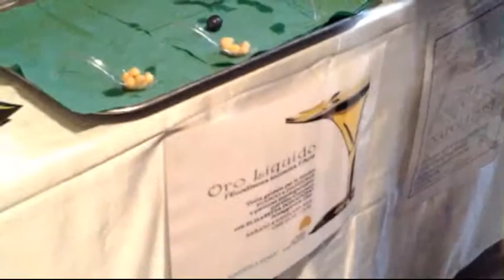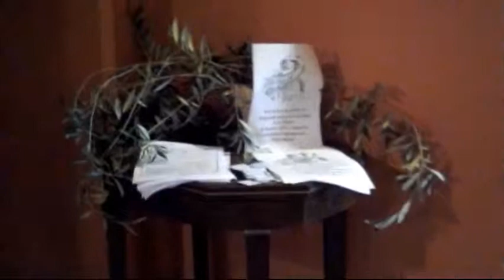Museo di San Gennaro, viaggio nell'olio pane e ceci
Museo Tesoro di San Gennaro, un viaggio nell'olio, pane e ceci
Un viaggio negli oli della Campania. Ha preso il via al Museo del Tesoro di San Gennaro di Napoli per l'iniziativa "Oro Liquido L'eccellenza incontra l'Arte" promosso da napolipost e che prosegue con appuntamenti ogni primo sabato del mese. Una location eccezionale dove al termine delle visita alla mostra in corso 'Fuoco e Passione' un percorso infodegustativo ha condotto i turisti in un ulteriore tour nei prodotti dei territori della Campania.
Il primo assaggio ha avuto un ospite d'eccezione: l'olio cilentano che ha vinto nei giorni scorsi il primo premio quale miglior olio, categoria fruttato medio della regione Campania, 'Primolio' prodotto da una azienda di Morigerati. Un olio dal profumo e dai sapori che ricorda la terra al confine con la Basilicata dove un'oasi ambientale Morigerati, Sapri, preserva un pezzo della nostra regione.
Ad accompagnare gli assaggi d'olio ceci di Grumo Nevano e pane del forno di piazza San Gaetano. Un mix di ulteriori semplici prodotti legumi e farinacei che sono altri gustose pietanze da raccontare ai visitatori provenienti da Toscana, Puglia e Lazio che hanno scelto la visita infodegustativa presso il Museo del Tesoro di San Gennaro.
A gustare olio, pane e ceci grandi e piccoli che hanno potuto conoscere ed assaporare così quello che da sempre costituisce l'oro della terra, l'olio nelle sue più genuine caratteristiche: i profumi del Cilento, grazie ad un fruttato medio strepitoso, gli aromi dall'amaro e piccante, sintomo della presenza di polifenoli, le sostanze amiche dell'uomo poco conosciute dal grande pubblico.